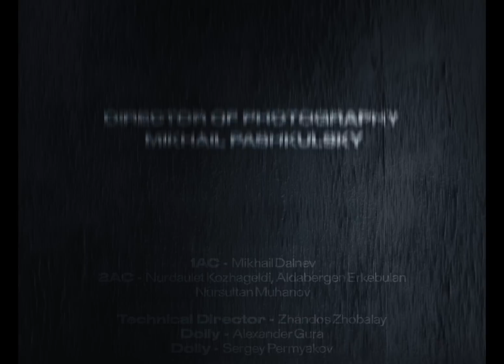Jah Khalib – Панда | Премьера клипа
Премьера клипа: Jah Khalib – Панда

Director - Nikolay Khavronenko - @nik_khavronenko
Producer - Artem Litvenenko - @litva1
Line Producer - Mark Byrdin - @mark_byrdin
Executive Producer Stanislav Istratov
DOP - Mikhail Pashkulsky - @pashkulsky
1AC - Mikhail Dalnev - @dalnev_m
2AC - Nurdaulet Kozhageldi, Aldabergen Erkebulan, Nursultan Muhanov
Technical Director - Zhandos Zhobalay - @zhandoszhobalay
Dolly - Alexander Gura
Dolly - Sergey Permyakov
Ronin Operator
Focus-puller - Amir Zarubekov, Zhandos Zhobalay
Steadicam - Danya Gutan - @danya_gutan
Steadicam Assistant - Vlad Zonov - @vladzonov_
Key Grip:
Grigoriy Kuznetsov, Konstantin Tsoy, Bekzat Ahmetnabi
Edit - Dmitriy Barsukov
DIT - Ekaterina Kropacheva
Sayat Ahmetsharip

2AD - Nikita Chelovechkov - @chelovechkovn
Gaffer - Gennady Belyh - @belyh.ph
Lights: Dauren Islamov, Alexander Permyakov, Yuri Shirayev, Dauren Saginbekov
Production Designer - Stepan Pan - @netulpan
Production Designer Assistants:
Nikita Godin @delete.1317
Maulen Baizhumanov - @orange_aged
Erik Sultanov
Iliyas Khokhlov - @knigaelaya
Aubakirov Arman - @armanlaner
Ruslan ONG
UPM - George Khoynatskiy - @khoynatskiy
Location manager - Orazumbetov Azamat - @it_ss_meee
Administration:
Ilyas Alaidar - @ilyuhanskiy
Yerkhat Yersainoff - @yersainoff2
Aleksey Korolenko - @rekosfilm
Zaidulliyev Yermukhan - @zaydulliev_07
Salimgereyev Taimas - @kudryavyy_21
Ashikbaev Samat
Karakulov Rinat
MUA - Aleksandra Davydova - @givemebrush
Style - Luna Cumartova - @luremords
Casting Director - Assemgul Ibrayeva - @asem4eg
Casting assistant - Adilbek Zhumataev - @zhumatayev_
Actors:
Нурлан Сабуров  @nurlan__saburov
Алдияр Жапарханов @menenbarisuraid1
Асхат Рысбеков @prince_vernyi
Бекболат Кайдаров @h1rosima
Таир Марасулов @tair_marassulov/
Осербек Ахмет  @aakha23
Смагулов Тимур  @575tima
Балкибеков Руслан  @imtweezy
Сарсенбаев Азиз  @azizsmtw
Манапов Халмурат  @khalmurat_13
Илдырымлы Табриз Г @tabrizz11
Еркiнбай Азат  @bboyneutron
Рахимжанов Нурсултан @nursultan_rakhim
Соколов Артём  @artyom.sokolove
Нурбек Усенов  @ussenovvs
Сатыбалдиев Тамерлан   @alvintoday
Магомедов Мохаммадрасул  @rasultitan
Сахиев Таир @jamant4real
Базарбаев Нурболат  @makvinmn
Иван Радюк @_i_am_i___
Асылжарық Мырзахмет @assylzharyk
Merrustam @merrustam
Ilya Roldugin
Evgeny Zaharov
Sergey Kirkica
Timur Kulmagambetov
Abilay Musapir
Kerim Aliev
Semen Martynihin
Aleksandr Parfenov
Amir Zharilkasymov

Steklo
companyrental
movie.rent
rentafilm.kz
cinerental_kazakhstan

MOSCOW

Producer: Natalia Tormosina
DOP: Arsen Sarkisyan
Focus-puller: Egor Shchegolikhin
Makeup: Nastya Tenderova

Post Production:

Post production producer: Erik Basentsyan @basentyn
Edit: Nikolay Khavronenko @nik_khavronenko
Kareem Kairat @kareemkairat
CC: Andrey Garny @andrey_garny
VFX / Cleanup: Konstantin Evtukhov @evtukhov.fx
СG: Spirit View @spirit.view
SFX: Alexander Borisov @azi_5
Titles: Ilya Khantaev @madsonkhan
Cover art: Merrustam @merrustam